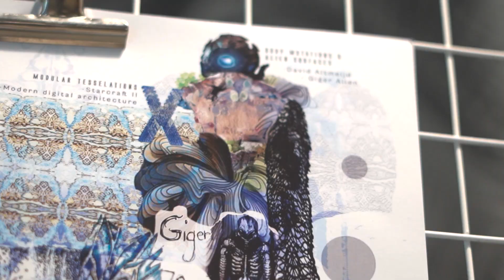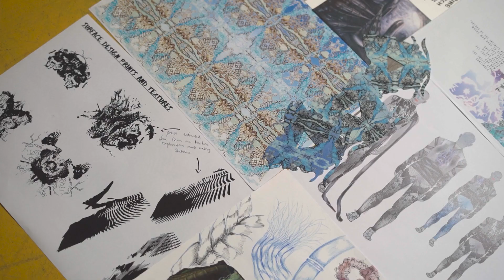Sithma Illangasinghe - BA | Fashion and Textile Design 2022